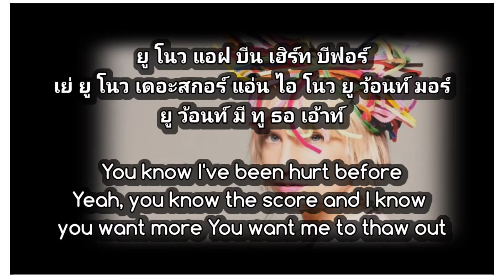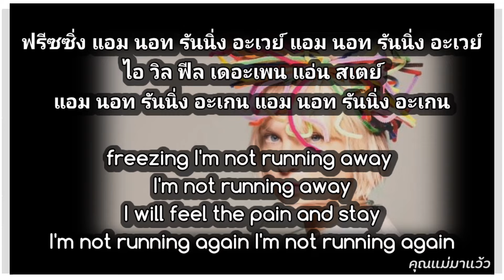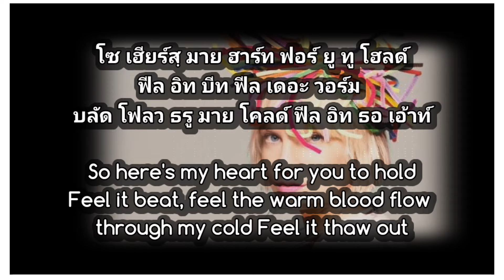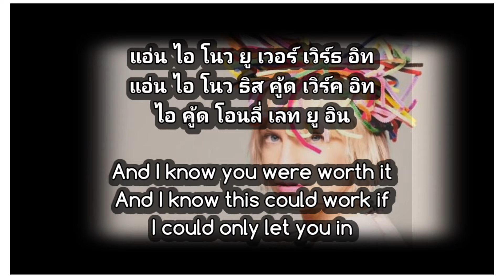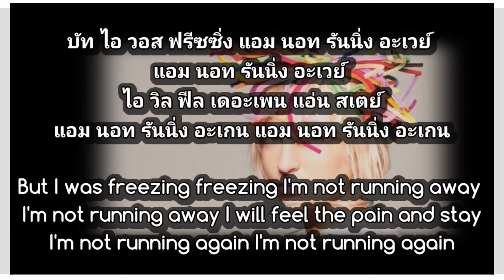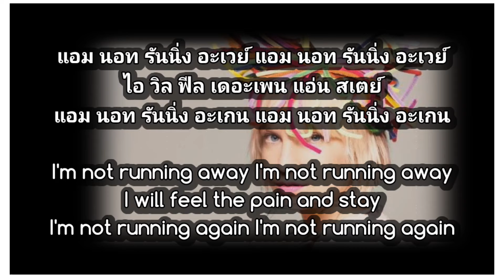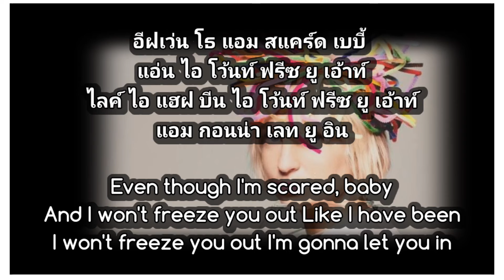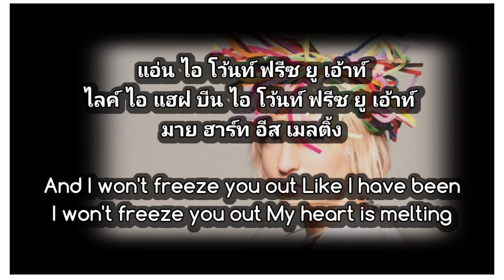เนื้อเพลงคำอ่านภาษาไทยภาษาไทยเพลง Freeze you out [Sia]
ลองเข้ามาดูร้านค้าออนไลน์ของฉันใน nutthaยเngamsom on a clip to paste it in the text box.Tap ovn a clip to paste it in the text box.